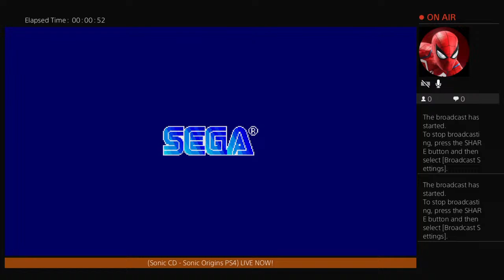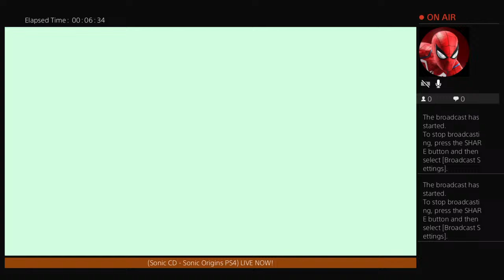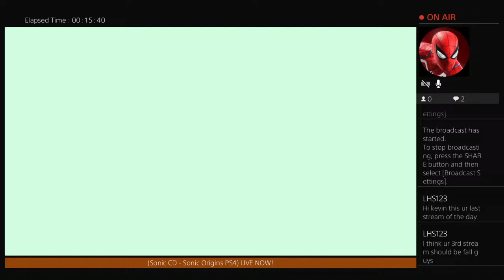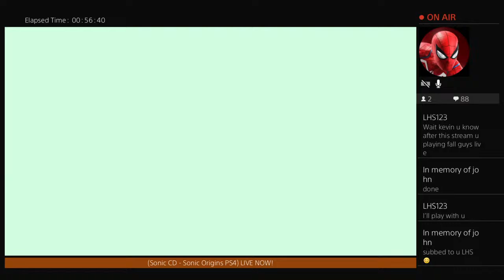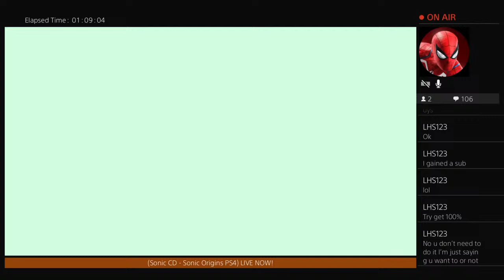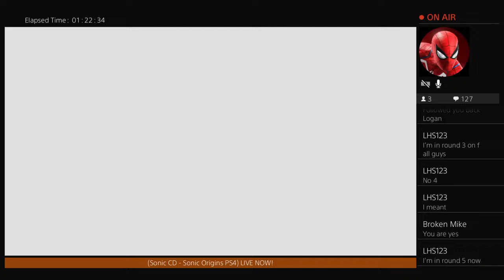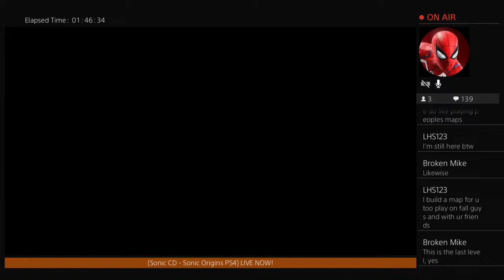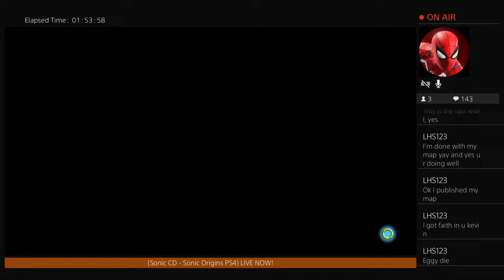Sonic CD - Sonic Origins FULL GAME PS4 LIVE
Hello I'm KevGamingXP, I do Gaming or Vlogs or Youtubeshorts Videos.

From the beginning of my journey on 24th April 2013, I've started doing a variety of different content or videos.

My Channel is about doing Let's play, Challenges, playthrough or walkthroughs on the different consoles on SNES, NES, PS1, PS4, Nintendo DS & Xbox One.

I've done over 2.5k+ videos, sometimes I do mix it up with Skits, Q&A, Vlogs, Shorts, Live Videos.

Why join my adventure or journey to get to know me along the way.

YouTube started - 24th April 2013

My YouTube Channel name changed twice from TheGamingWizard to KevGamingXP.